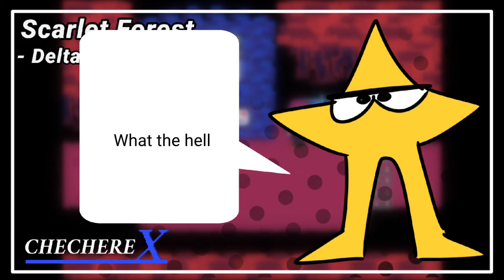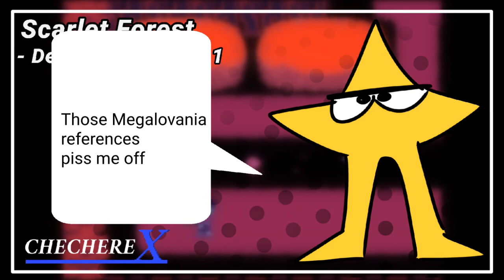Scarlet Forest (Deltarune Chapter 1) REMIX Ft. The Original Starwalker [Checherex]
This description Is pissing me off
I'm the original             Checherex

Soy "Cébar", Aveces hago música, aveces estupideces, mayormente lo segundo

!!! Cualquier remix que quieras usar en uno de tus videos, siempre que me des crédito en forma de link directo a mi canal o al video del remix, adelante... con la música original primero comentamelo para llegar a un acuerdo

(Ignora mi desesperación)
Música Remix Cover Cébar Checherex Deltarune Undertale Starwalker Original Toby Fox Sans Papyrus Gaster Chara Ralsie Lancer